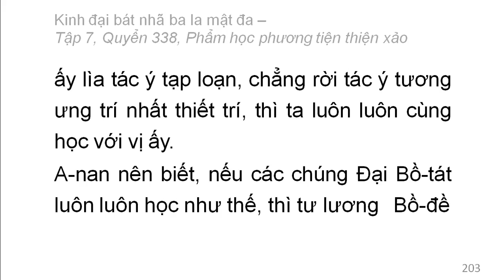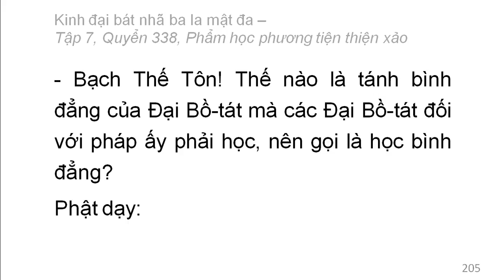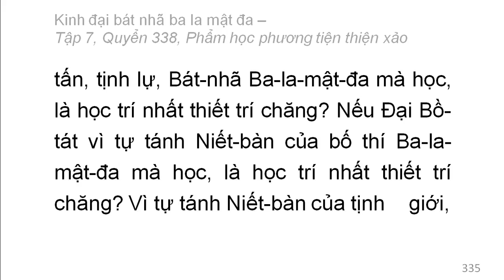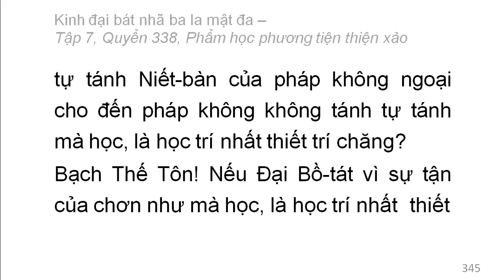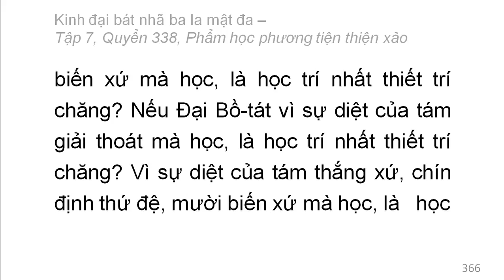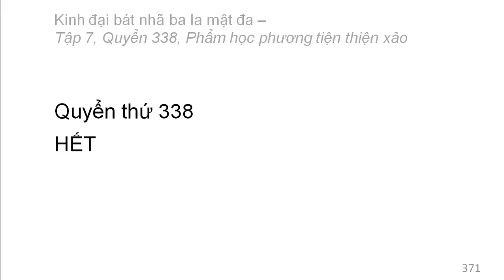600 quyển Kinh Đại Bát Nhã Ba La Mật Đa: Quyển 338/600 (tiếp) (đọc lần 2)